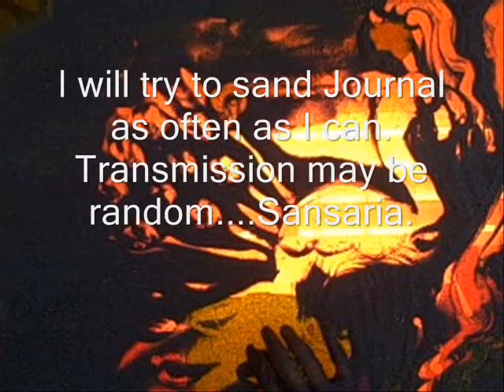Art Journal Sand Painting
The year is 5009 and we have found an old video camera that was used to post information on a place called Utoob. We need to back up Sansaria's observational Artwork because they are in danger. We are hoping these get through the BWC. (The Blanket of Wireless Chaos) Some do not want the evolution of woman to be known. If this is getting through please share. Sansaria is on mission at the moment but when she comes back to Landis I will have her document more that she has seen.